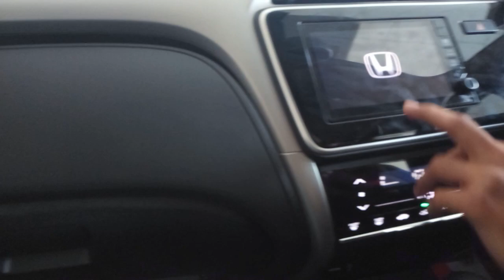HONDA CITY 2018 || TOP MODEL || 20th Anniversary Edition || Real Life Review